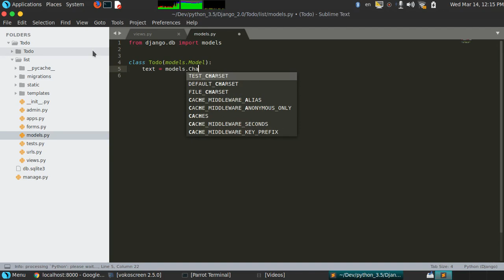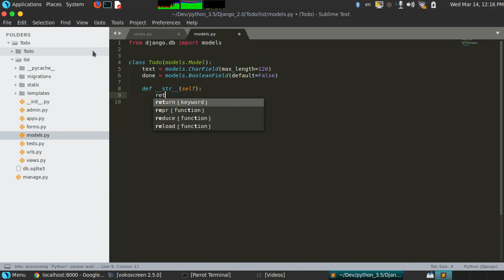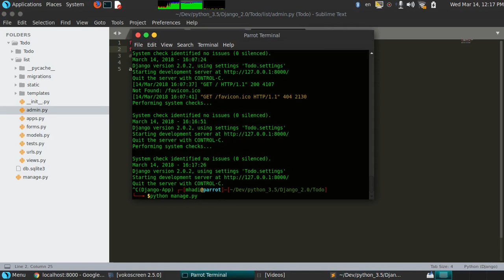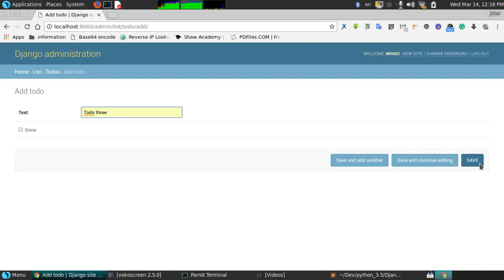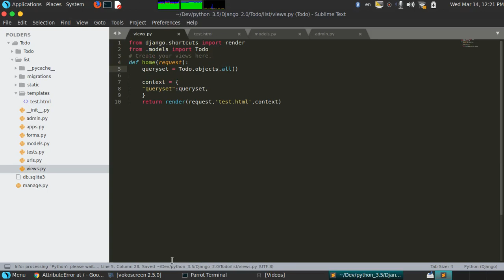2 - To Do List With Django 2.0 - Create Models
create todo list with django 2.0 - create our model